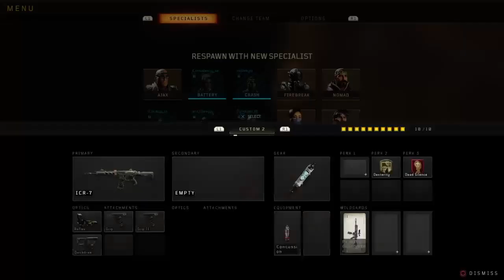Black ops 4 friendly scrim against aR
Part of Abandoned Gaming ZA